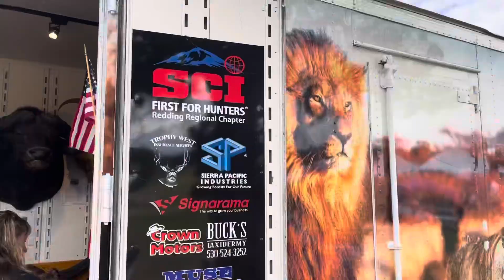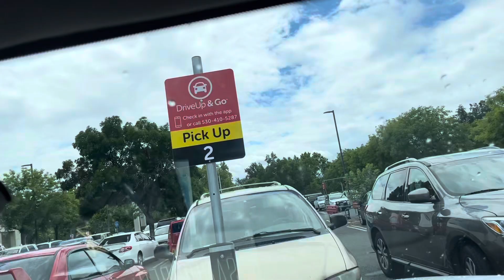Happy Valley California Strawberry Festival￼ | Josh and Babe Vlogs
Happy Valley California Strawberry Festival